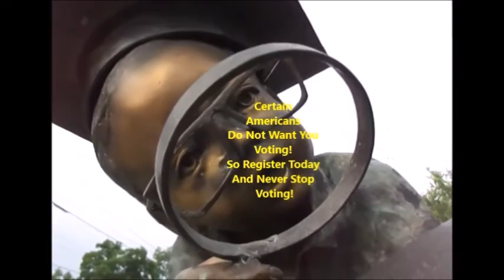2. Of 2. Waycross, Ware County Jail Experience/Local Pastors Speaks..